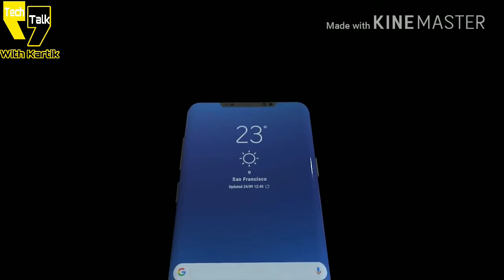SAMSUNG Galexy S9 wow!!!!!